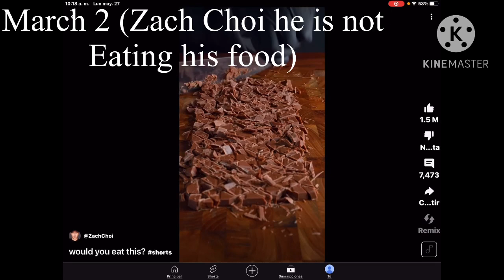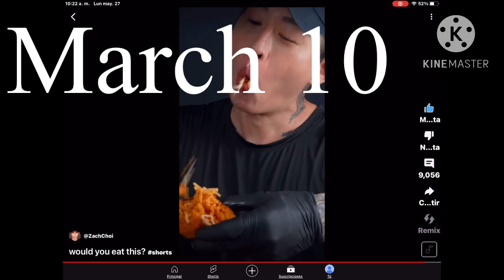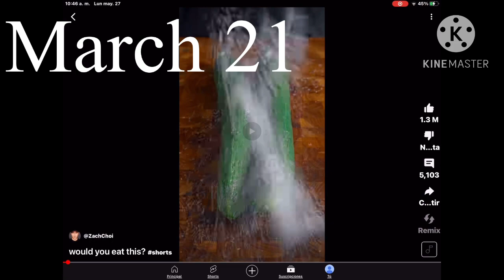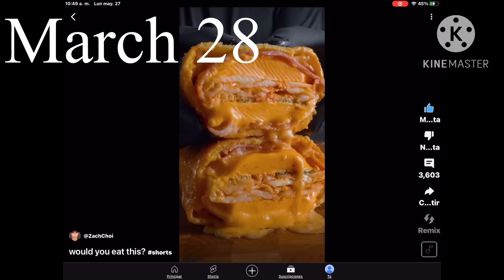Zach Choi eating his food March 2023 + April 4 2023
Credits To @ZachChoi